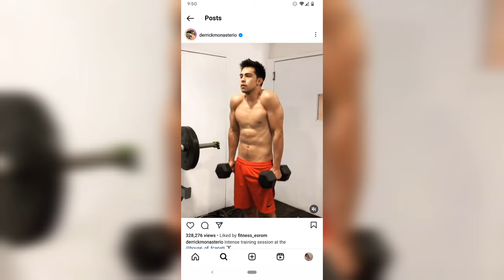Derrick Monasterio Shirtless 2023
Team Kilitee